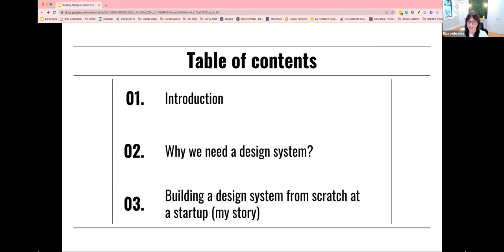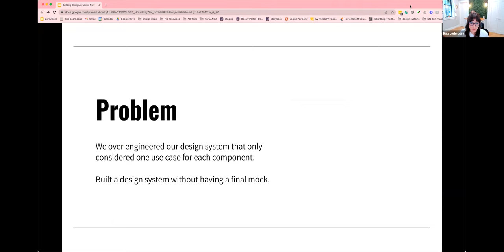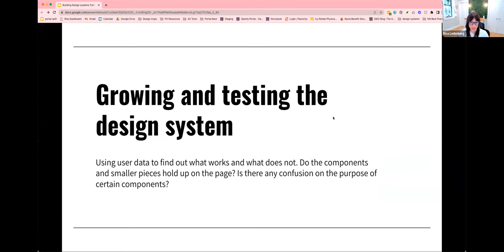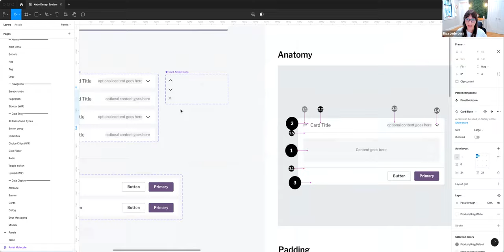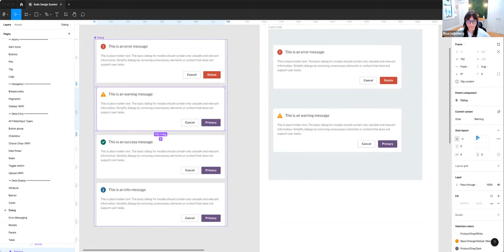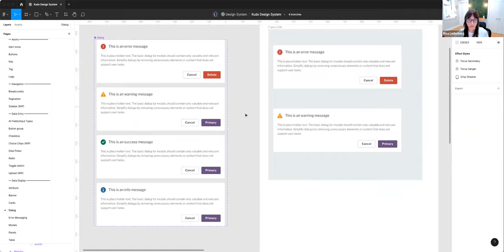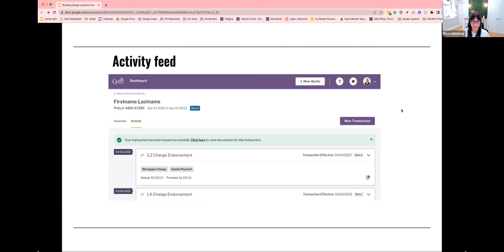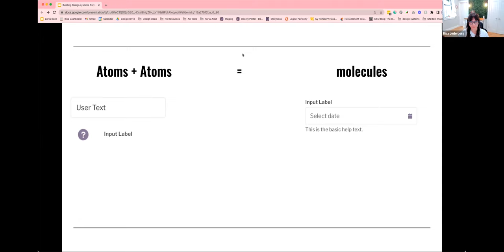DesignBoat #10: Building Design Systems From Scratch | ADPList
Over and again, we realize the necessity for a Design System. We have our own systems that we recycle or duplicate freebies for our projects. But one size doesn’t fit all. We might sometimes miss out on ingredients specific to our business that helps scale a design system as the company grows.

Risa Lederberg, a Senior Product Designer at Openly, is here to shed some light on some of the best practices in the industry, the apt tools to use, the skills needed to tackle one as a sole designer, and how to implement a design system across all resolutions consistently.

About the Speaker:

At the tech-based insurance start-up Openly, she has the opportunity to own the design discipline, including defining design ops, growing the design system, and crafting designs that span teams and platforms.

She firmly believes that designers build organizational influence by understanding the business and bringing the right people to the table. In her free time, she enjoys staying active by running, biking, hiking, and skiing in the winter, and someday hopes to be the proud owner of a french bulldog.